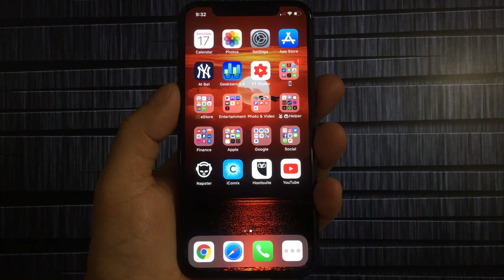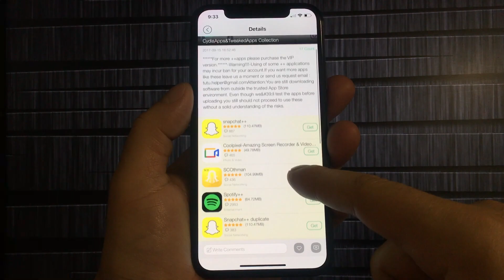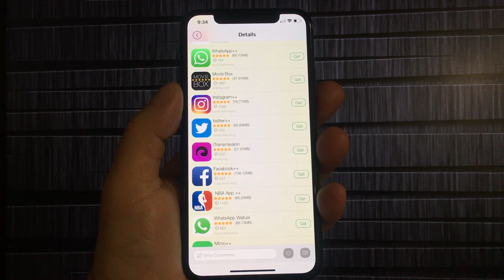Como instalar Aplicaciones ++ Modificadas ( iPhone / iPad )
🤩 Si te gusta el Vídeo, Apoyalo Dándole Me Gusta 👍 y Compartiéndolo.

NO OLVIDES EN SUBSCRIBIRTE Y
🔔 ACTIVA LAS NOTIFICACIONES AL LADO DEL BOTÓN DE SUSCRIPCIÓN PARA QUE NO TE PIERDAS NADA!